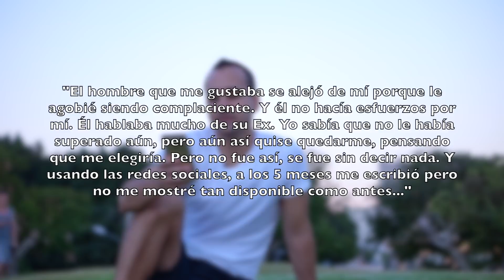El Truco que hace que tu hombre RUEGUE por una nueva oportunidad 🏩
🌹Webinar - Secretos Para Enamorar - Diosa del Amor

En este video se describe una estrategia simple y eficaz que hará que un hombre que te rechazó sienta que haberlo hecho tal vez fue un error y regrese a ti suplicando por una nueva oportunidad. Autor: Luis E.

En este canal aprenderás a Atraer, Seducir y Enamorar a tu hombre mediante ciertas acciones que te convierten en una mujer interesante ante sus ojos.

Durante años nuestra escuela virtual de seducción y dinámicas sociales ha entrenado a miles de personas alrededor del mundo.

Cuando adquieres uno de nuestros programas digitales de entrenamiento recibes la invitación para hacer parte de nuestro movimiento privado de Facebook, en el cual obtienes un acompañamiento constante y nos aseguramos de que domines esta área de tu vida.